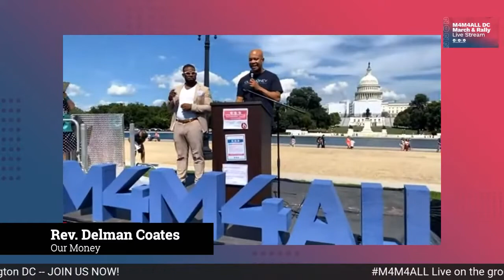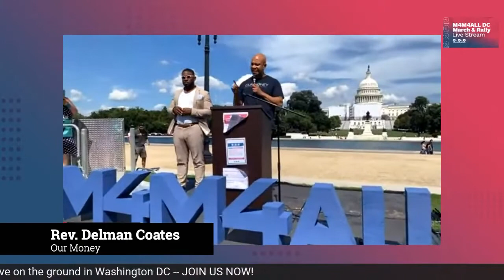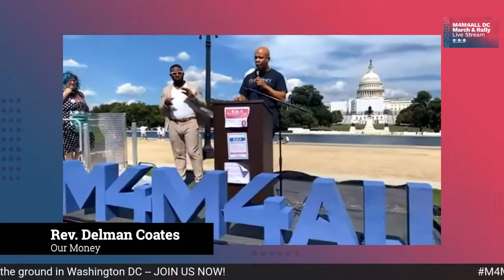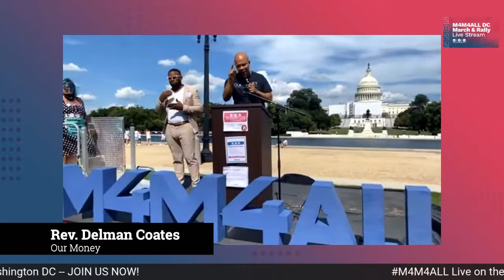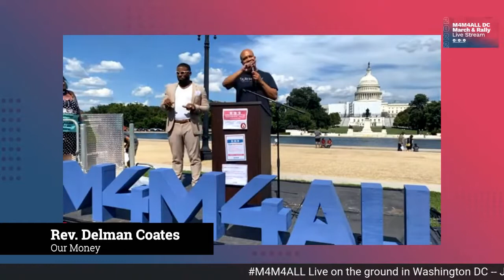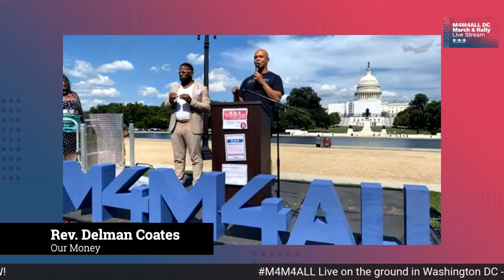Rev. Delman Coates at the M4M4ALL Rally in Washington DC 7-30-22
Rev. Delman Coates is a graduate of Morehouse College (B.A. in Religion, 1995), Harvard Divinity School (Master of Divinity, 1998), and Columbia University (Master of Philosophy in Religion, 2002; Ph.D. in New Testament & Early Christianity, 2006).

He joined the M4M4ALL Rally to add his powerful voice to those encouraging people to pay attention not only to the issues facing us all, but to the economics that make so much more possible. He is a strong advocate for the MMT (Modern Monetary Theory) community and we're grateful he was able to rally with us.

Pastor Coates is Founder of the Our Money Campaign, an issue-based advocacy campaign that seeks to solve some of our nation’s greatest social and economic challenges. He is a board member of the Parents Television Council and the National Action Network. He is also a member of the Society of Biblical Literature, the Morehouse College Board of Preachers, and the NAACP. In 2008, TAAP honored him as one of the “20 To Watch.” In 2012, “The Root” named Dr. Coates as one of their 100 African American achievers and influencers. The American Civil Liberties Union (ACLU) honored Dr. Coates in 2013 for his commitment to advancing civil rights and liberties for all. The same year, Ebony magazine selected him as one of their “Power 100.”

It proves the following:
1) Taxes don't fund government spending and
2) Deficit spending is good most of the time.